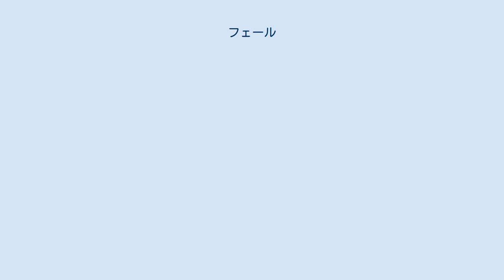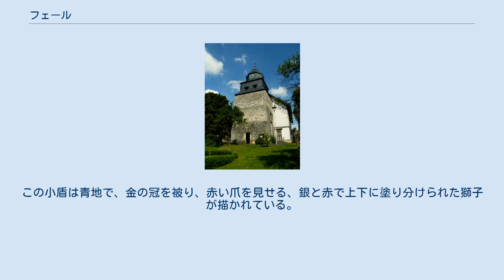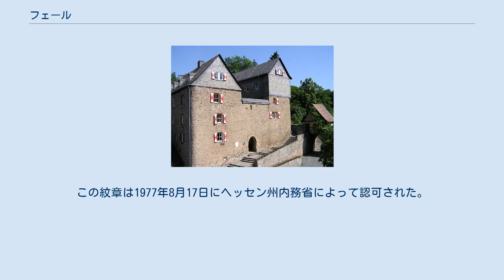フェール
フェール (ドイツ語: Vöhl) は、ドイツ連邦共和国ヘッセン州ヴァルデック＝フランケンベルク郡に属す町村（以下、本項では便宜上「町」と記述する）である。
 フェールは、ケラーヴァルト＝エーダーゼー自然公園およびケラーヴァルト＝エーダーゼー国立公園に属すエーダー湖畔にあることで広く知られている。
 フェールの町の中心部は、カッセルの西南西約 40 km（直線距離）の、ケラーヴァルト＝エーダーゼー自然公園北部、エーダー湖北岸の高台に位置している。
この堰止め湖の南岸にはケラーヴァルト＝エーダーゼー国立公園が広がっている。
町はアーゼルバッハ川の造る盆地にあり、エーダー湖に向かう川の流れに沿って南向きに開けている。
フェールの町の南部と東部は森に囲まれており、北側に農業に利用されている土地が広がっている。
 フェールは、北はコルバッハ、東はヴァルデックおよびエーダータール、南はフランケナウおよびフランケンベルク、そして西はリヒテンフェルスと境を接している。
 個々の地区は、ほとんどが大変小さな集落で、エーダー湖の西側に、エーダー湖に沿って北西から南東に点在している。
 フェール町内の水域は以下のものがある。
 出土品は、この地域の定住が石器時代から続いていることを示している。
 中世初期、ここはザクセン人とフランク人、それぞれの支配地域の境界であった。
現在でもこの辺りを東西に中部ドイツ語と低地ドイツ語との言語境界が横切っている。
 フェールの現在の町域付近は、中世盛期にイッターガウを形成することになるイッター家の所領内にあった。
最後のイッター家当主が1356年に死亡した後、領主権はヘッセン方伯とマインツ選帝侯に分割された。
ヴァルデック伯やヴォルフ・フォン・グーデンベルク家に一時的に質入れされた後、最終的には1589年にヘッセン方伯がイッター領を獲得した。
ヘッセン＝カッセル方伯とヘッセン＝ダルムシュタット方伯との間で所有権の争いが起こったが、1650年に後者のものと確定し、ヴァルデック領内に位置する飛び地となっていた。
ヘッセン＝ダルムシュタット方伯領の行政改革に伴い、イッター領からフェール郡が設けられ、1866年にプロイセンに併合されるまで存続した。
その後、1886年にフランケンベルク郡に統合された。
 フェールは「Vohulen」として1144年に初めて記録されているが、この集落はもっと古くからすでに存在していた。
この集落はイッター領に属していた。
1381年および1383年にヴァルデック伯とヘッセン方伯がそれぞれの所領を質入れしたことで、ティーレ1世ヴォルフ・フォン・グーデンベルクがイッター領の所有者となった。
彼は、村の南に城塞を築いていたフェールに、その宮廷を遷した。
ヴァルデック伯は1542年に、ヘッセン方伯も1562年に借金を完済している。
 その後数十年の間に領主は何度も入れ替わり、特に三十年戦争の間は頻繁に交替した。
1639年5月14日、領主はヘッセン＝ダルムシュタット方伯であったのだが、方伯ルートヴィヒ5世は、ブッツバッハの城に住んでいた弟のフィリップにイッター領とその城および村を陪臣領の形で譲渡した。
フィリップは、新たに臣下となった者達から忠誠の誓いを受けるために、短期間ではあるがフェールを訪れた。
1643年のフィリップの死後、イッター領は再びダルムシュタット方伯の直接領となった。
1650年、三十年戦争の平和条約締結の過程で、イッター領は最終的に、この後200年あまりの間、ヘッセン＝ダルムシュタット方伯領として認められた。
 方伯ゲオルク2世の死後（1661年）、この所領は彼の次男ゲオルクに陪臣領として委託した。
彼は古いヴォルフ・フォン・グーデンベルク家の城を改修し、居館として拡張した。
しかしゲオルクは1676年にホーフ・ラウターバッハで死亡した。
1691年、イッター領は 8万グルデンでヨハン・マティアス・コッホに質入れされた。
ヘッセン＝ダルムシュタット方伯は1695年にこの借金を返済した。
 普墺戦争後の1866年にヘッセン＝ダルムシュタット方伯はビーデンコプフ郡とフェール郡をプロイセンに割譲せざるを得なかった。
フェール郡は、カッセルに合成期間をおくヘッセン＝ナッサウ州の行政区分として存続したが、官僚組織上はフランケンベルク郡の下位に置かれた。
その後 20 年間、旧フェール郡は一定の権利を保持したが、1886年4月1日に解消され、フランケンベルク郡に統合された。...